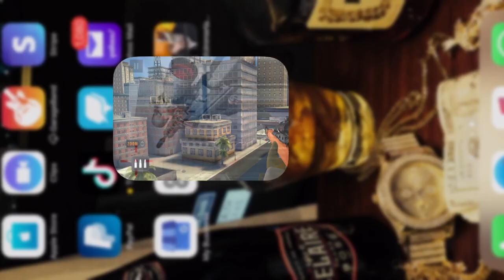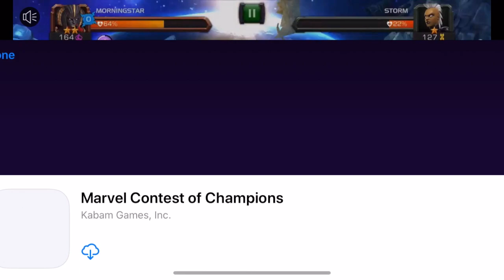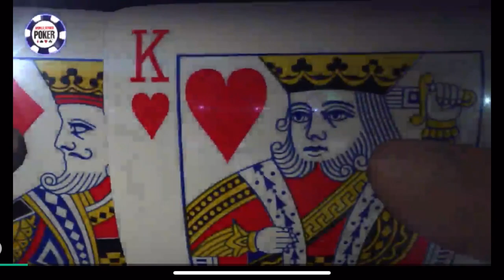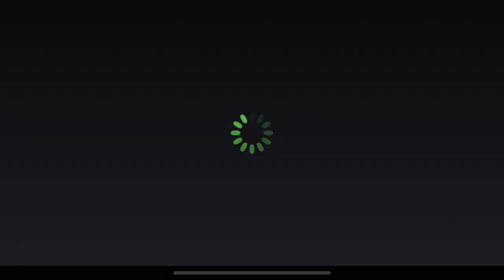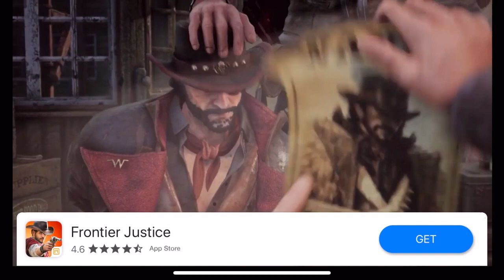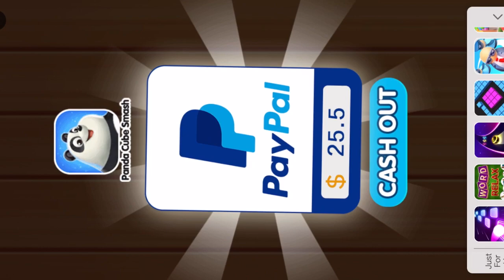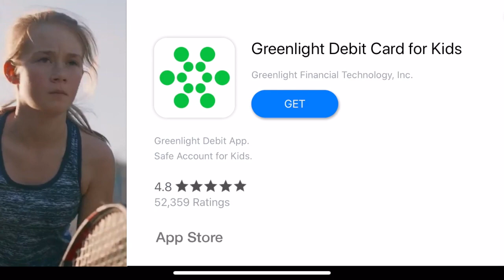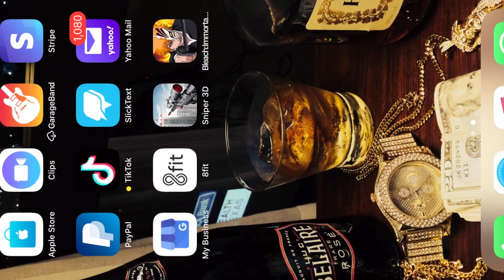game kill CASHVILLE GAME PLAY BEATS CALL OF DUTY PLAYER MISSION COMPLETE 🇯🇲🇯🇲🔥